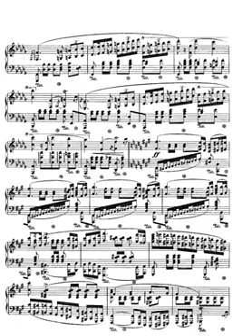chopin polonaise in f sharp minor op 44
Instrumentation piano
Key F-sharp minor
Movements Polonaise